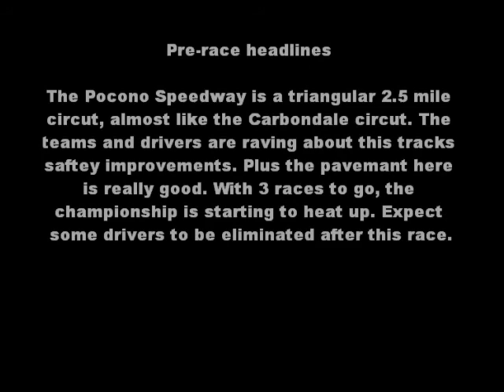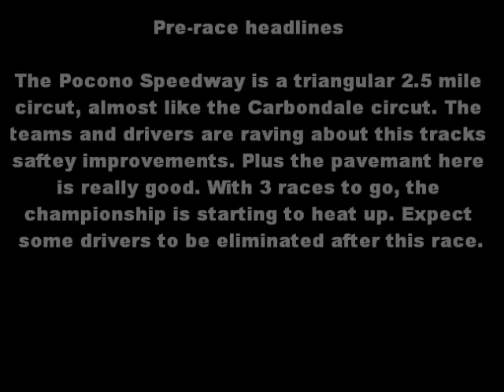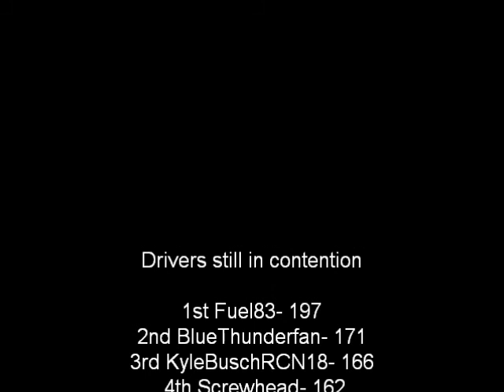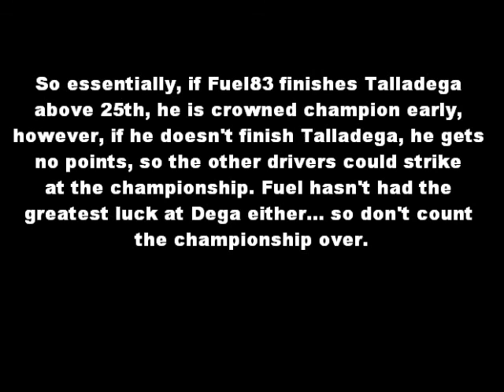Season 7 ARCSOA NR2003 Cup Round 11 of Pocono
2 rounds after this